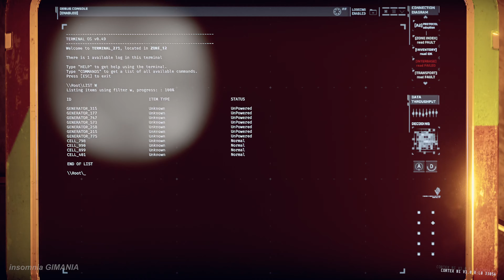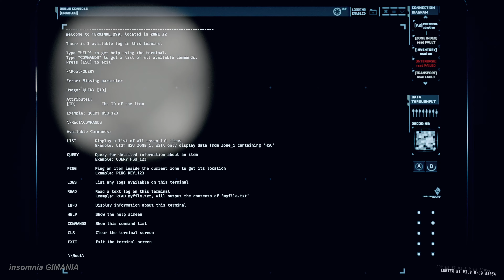GTFO #5 Rundown R7C1 Monster 4K Photorealistic Reshade MOD Gameplay PC %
Co-op Play
Photorealistic Reshade
This is just Fun Play to explore GTFO Story, we are using MOD like Infinite Health and Ammo.

GTFO with my friends. I am a Newbie.
Love this game so much, frustating but addicting.

GTFO GTOF GFTO GFOT GOTF GOFT G.T.F.O. fancam camera freecam VTuber gaming 4K 2160p 1440p 2160p60 insomniagimania gameplay pcmod gamemod videogamemod modding mods demo indiegames horror nocommentary pcgames walkthrough playthrough